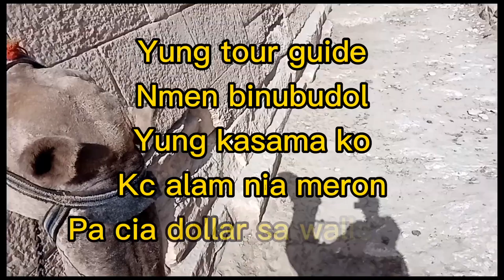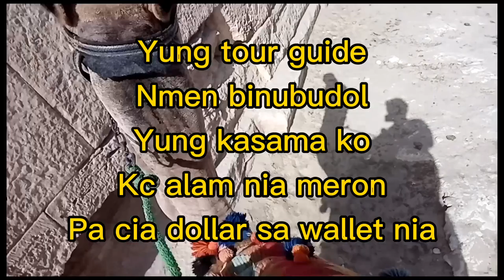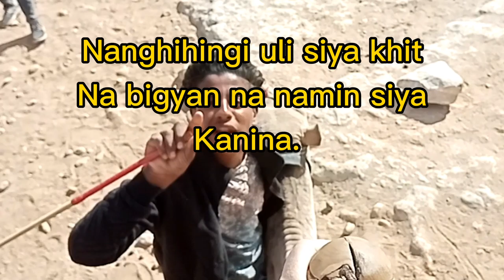The Great Pyramid of Giza..after sign off at Cairo Egypt.